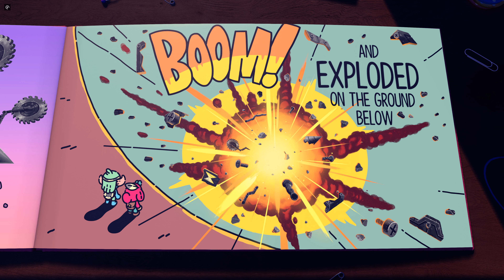The Plucky Squire - Giant Machine Boss Fight [4K @ Max Settings]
PC Specs:
Motherboard Gigabyte Z790 AERO G
Intel Core i9-13900K
RTX 4080 SUPER Founders Edition
Teamgroup T-Force Delta RGB DDR5 6200 Mhz 32GB CL38
Teamgroup SSD M.2 Cardea A440 2TB